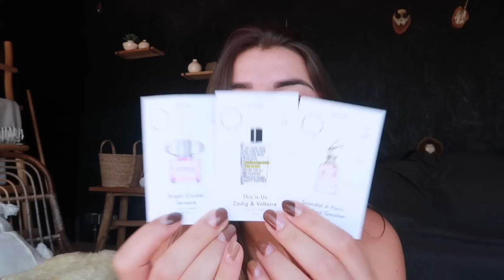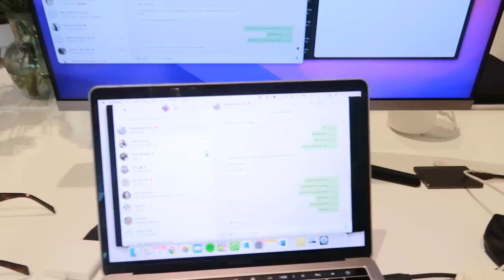Terrassen, Zonnen & Varen 🍸☀️🚤 Wat een WEEK!! 😍 | Sara Verwoerd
😍 Parfumado
Code 'VERWOERD50' voor 50% korting op de 1e maand!!

About me ッ
Naam: Sara Verwoerd
Leeftijid: 21
Camera: Canon G7X mark II
Edit: Final Cut Pro X